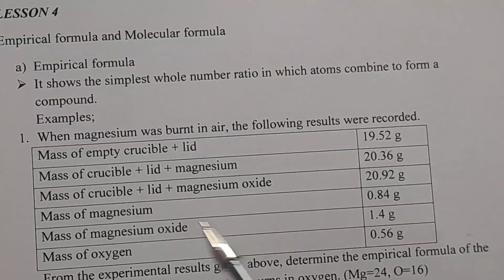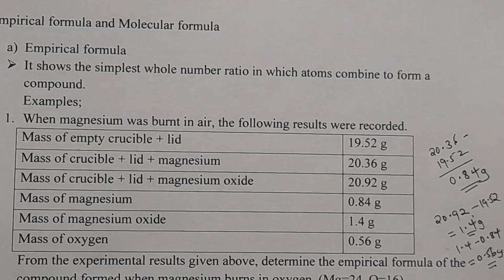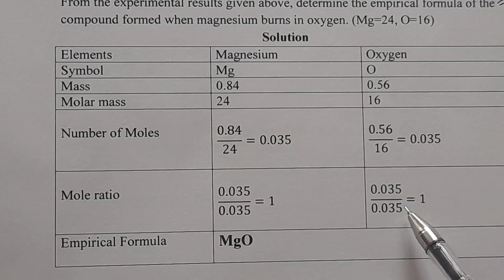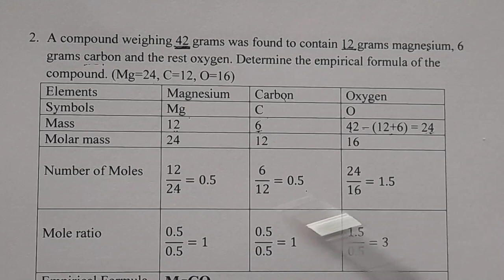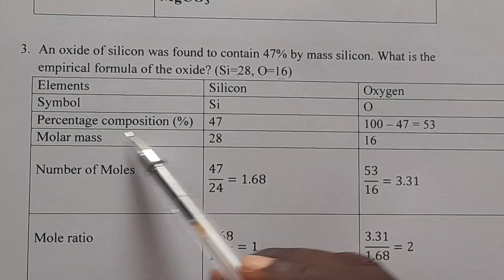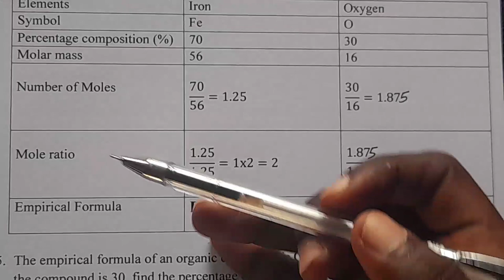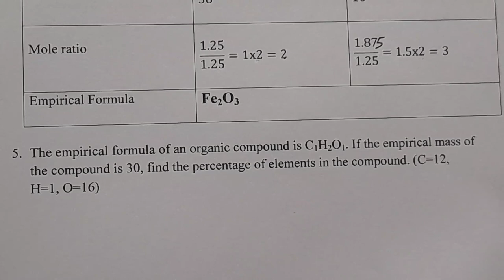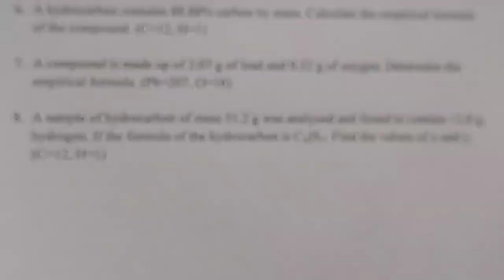FORM 3: TOPIC 2: MOLE: LESSON 4